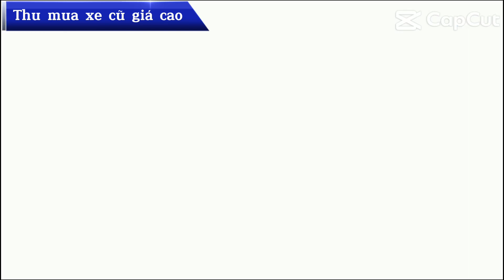Cập Nhật Giá Xe Tải ISUZU QKR230 2.400 Kg - Thùng Dài 3.6 Mét | Xe Tải 2T4 ISUZU 230 Thùng Bạt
TUẦN LỄ VÀNG - QUÀ NGẬP TRÀN
HỖ TRỢ 50% THUẾ TRƯỚC BẠ KHI MUA 👉 ISUZU QKR230 (QLR77FE4)
- PHIÊN BẢN ĐẦU VUÔNG 2023
[ HÃY LÀ NGƯỜI SỠ HỮU EM NÓ ĐẦU TIÊN NHÉ ] ÔNG VUA XE TẢI NHẸ
💥💥💥 ÔNG HOÀNG DOANH SỐ
👉 DỊCH VỤ GIAO XE TẠI NHÀ
👉 XE SẴN GIAO NGAY
👉 DÒNG XE NÀO ĐANG ĐƯỢC ƯA CHUỘNG NHẤT THỊ TRƯỜNG
🚚 𝑇𝐻𝑂̂𝑁𝐺 𝑆𝑂̂́ 𝐾𝑌̃ 𝑇𝐻𝑈𝐴̣̂𝑇 𝑋𝐸 𝑇𝐴̉𝐼 𝐼𝑆𝑈𝑍𝑈 𝑄𝐾𝑅230 (𝑄LR77FE4)
𝑇𝑎̉𝑖 𝑡𝑟𝑜̣𝑛𝑔 𝑐ℎ𝑜 𝑝ℎ𝑒́𝑝 𝑐ℎ𝑜̛̉: 2490 𝑘𝐺
𝑇𝑟𝑜̣𝑛𝑔 𝑙𝑢̛𝑜̛̣𝑛𝑔 𝑡𝑜𝑎̀𝑛 𝑏𝑜̣̂: 4995 𝑘𝐺
𝐾𝑖́𝑐ℎ 𝑡ℎ𝑢̛𝑜̛́𝑐 𝑙𝑜̀𝑛𝑔 𝑡ℎ𝑢̀𝑛𝑔: 3600 𝑥 1870 𝑥 1890 𝑚𝑚
𝐾ℎ𝑜𝑎̉𝑛𝑔 𝑐𝑎́𝑐ℎ 𝑡𝑟𝑢̣𝑐: 2750 𝑚𝑚
𝑉𝑒̂́𝑡 𝑏𝑎́𝑛ℎ 𝑥𝑒 𝑡𝑟𝑢̛𝑜̛́𝑐 / 𝑠𝑎𝑢: 1385/1425 𝑚𝑚
𝑁ℎ𝑎̃𝑛 ℎ𝑖𝑒̣̂𝑢 𝑑𝑜̣̂𝑛𝑔 𝑐𝑜̛: 4𝐽𝐻1𝐸4𝑁𝐶
𝐿𝑜𝑎̣𝑖 𝑑𝑜̣̂𝑛𝑔 𝑐𝑜̛: 4 𝑘𝑦̀, 4 𝑥𝑖 𝑙𝑎𝑛ℎ 𝑡ℎ𝑎̆̉𝑛𝑔 ℎ𝑎̀𝑛𝑔, 𝑡𝑎̆𝑛𝑔 𝑎́𝑝
𝑇ℎ𝑒̂̉ 𝑡𝑖́𝑐ℎ: 2999 𝑐𝑚3 𝐶𝑜̂𝑛𝑔 𝑠𝑢𝑎̂́𝑡 𝑙𝑜̛́𝑛 𝑛ℎ𝑎̂́𝑡 /𝑡𝑜̂́𝑐 𝑑𝑜̣̂ 𝑞𝑢𝑎𝑦: 77 𝑘𝑊/ 3200 𝑣/𝑝ℎ
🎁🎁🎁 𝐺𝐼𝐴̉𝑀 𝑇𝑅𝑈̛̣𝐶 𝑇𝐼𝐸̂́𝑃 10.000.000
🎁🎁🎁 𝐵𝑎̉𝑜 𝐻𝑖𝑒̂̉𝑚 𝐷𝑎̂𝑛 𝑆𝑢̛̣ 1 𝑁𝑎̆𝑚
🎁🎁🎁 𝐻𝑜̣̂𝑝 𝐷𝑒𝑛 𝐷𝑖̣𝑛ℎ 𝑉𝑖̣ 𝐺𝑝𝑠
🎁🎁🎁 𝑃ℎ𝑢̀ 𝐻𝑖𝑒̣̂𝑢 𝐻𝑜̛̣𝑝 𝑇𝑎́𝑐 𝑋𝑎̃
🎁🎁🎁 𝐵𝑎𝑜 𝐷𝑎 𝑇𝑎𝑦 𝐿𝑎́𝑖 + 𝑇ℎ𝑎̉𝑚 𝐿𝑜́𝑡 𝑆𝑎̀𝑛
🎁🎁🎁 𝐾ℎ𝑢𝑦𝑒̂́𝑛 𝑚𝑎̃𝑖 8% 𝑉𝐴𝑇
🏦🏦🏦🏦 𝐻𝑜̂̃ 𝑇𝑟𝑜̛̣ 𝑇𝑟𝑎̉ 𝐺𝑜́𝑝 𝐷𝑒̂́𝑛 85%
🏦🏦🏦🏦 𝑁𝑔𝑎̂𝑛 𝐻𝑎̀𝑛𝑔 𝐵𝑎𝑜 𝐷𝑎̣̂𝑢 100%
🏦🏦🏦🏦 𝐾ℎ𝑜̂𝑛𝑔 𝐶𝑎̂̀𝑛 𝐶ℎ𝑢̛́𝑛𝑔 𝑀𝑖𝑛ℎ 𝑇ℎ𝑢 𝑁ℎ𝑎̣̂𝑝
🏦🏦🏦🏦 𝑇ℎ𝑜̛̀𝑖 𝐺𝑖𝑎𝑛 𝐷𝑒̂́𝑛 6 𝑁𝑎̆𝑚,𝑇ℎ𝑢̉ 𝑇𝑢̣𝑐 𝐷𝑜̛𝑛 𝐺𝑖𝑎̉𝑛